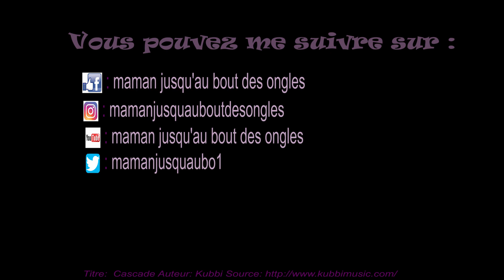test absorption des serviettes hygiéniques Love and Green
Love and Green propose également une gamme de protections hygiéniques
des serviettes hygiéniques saines

Découvrez en vidéo si ces serviettes sont aussi absorbantes ?